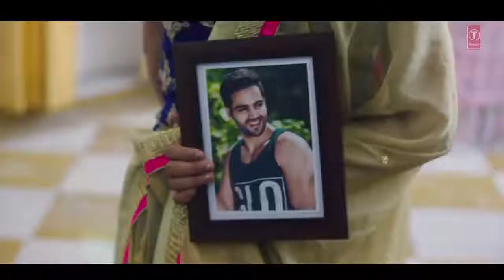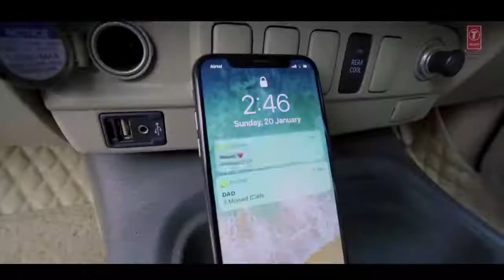Funny video 2019 new video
Full Masti